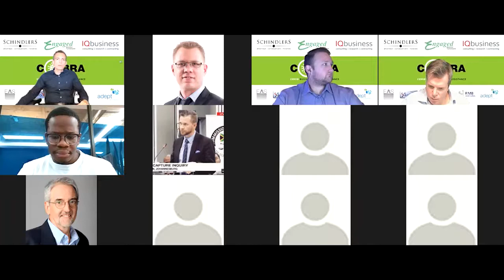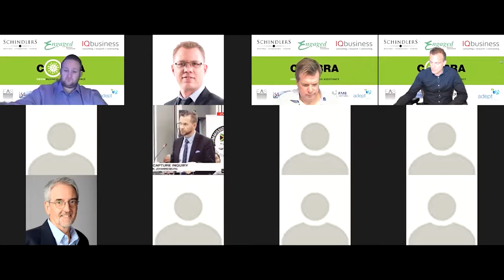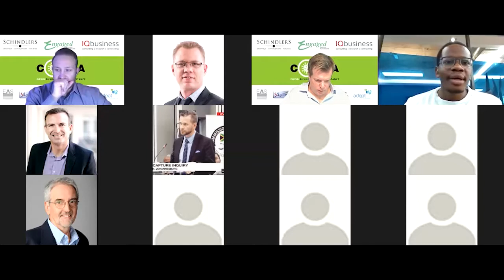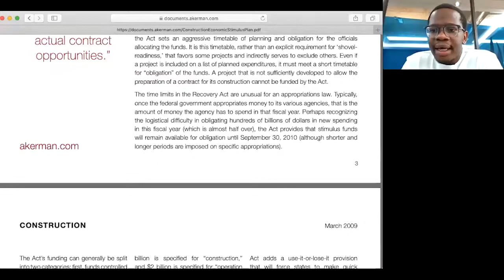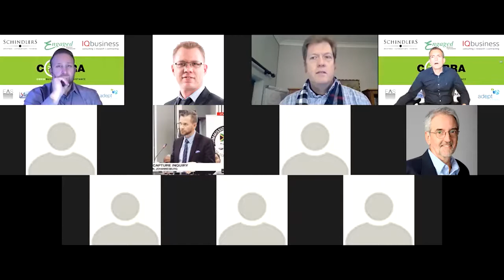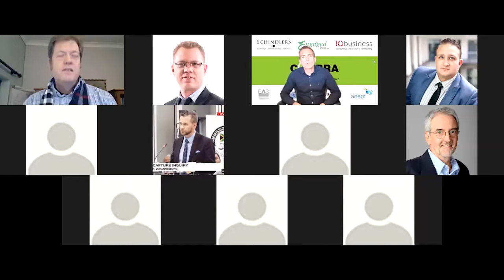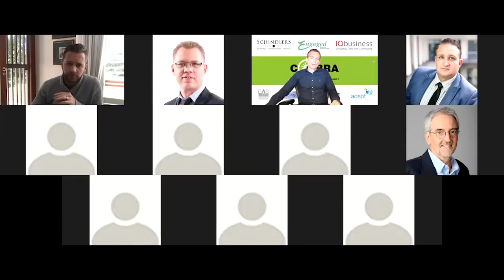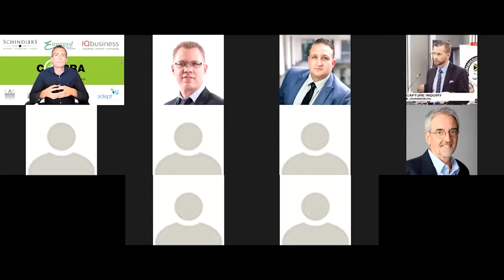COBRA webinar 20200430: Construction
Discussing the effects of COVID19 on the construction industry from a business rescue, legal, governance and economic point of view.